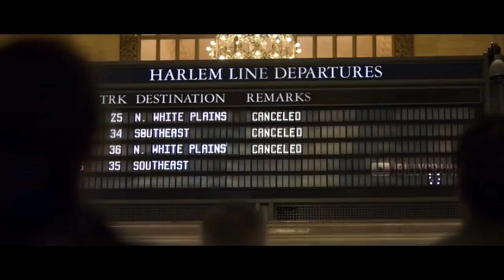JOHN WICK 4 2021 BANDE ANNONCE.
Le 20 mai 2019, Lionsgate officialise John Wick 4, qui est prévu pour le 21 mai 20213. La sortie du film est finalement repoussée et prévue pour le 27 mai 2022. Un cinquième opus est cependant déjà programmé, avec un tournage qui devrait commencer début 2021 4